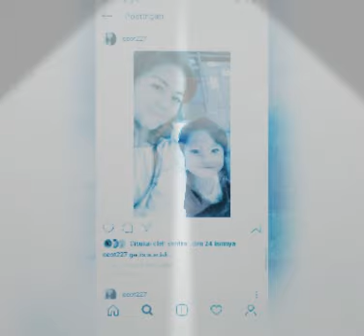VIVA VIDEO, Saat ku sendiri ku lihat foto dan video💋❤